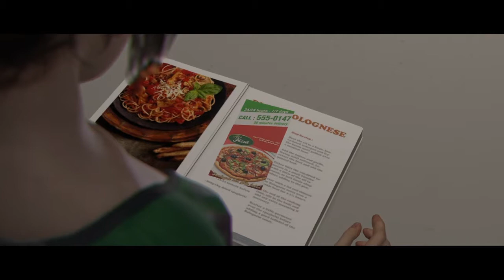Beyond Two Souls Walkthrough Gameplay part 17 The Dinner no Commentary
Beyond two Souls Walkthrough Gameplay part 17 Action Takes place in Jodies Apartment The Main character Organizes a Romantic Dinner With Ryan Aiden May not Interfere with Jodies Love Conquests or Interfere in Order to Get Rid of Ryan